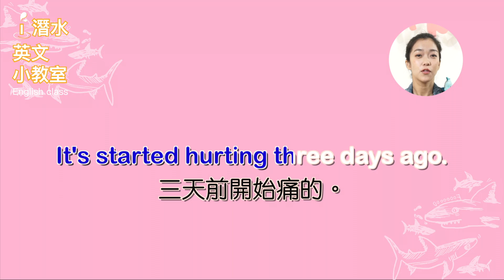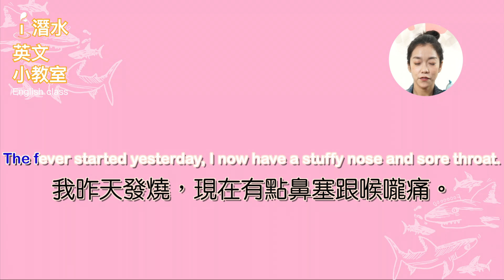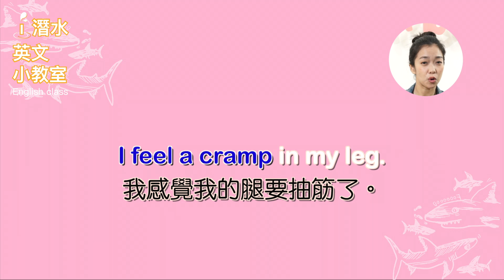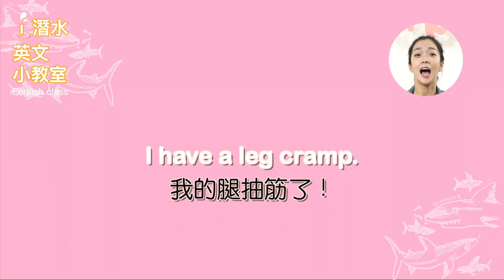【英文小教室04】實用潛水就醫英文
【英文小教室04】

出門在外安全是最重要的了👍
潛友們出國潛水除了帶常備藥品之外💊
跟著全台灣中性浮力做最好的英文老師 李霈瑜 大霈 Patty 事先學幾句看醫生的英文也是很重要的啦！
今日花個幾分鐘學習，明日會感謝當初認真的自己💗（好像什麼補習班宣傳口號）